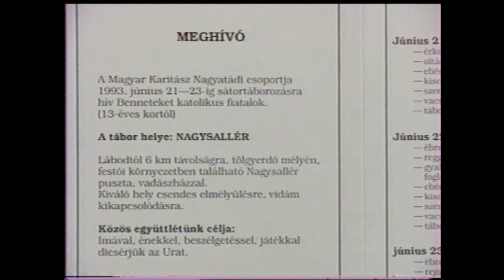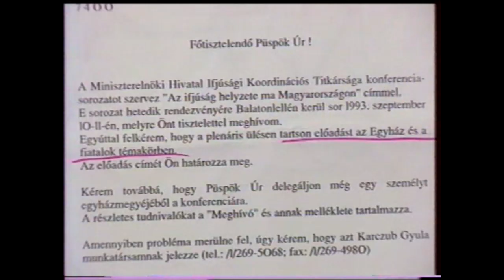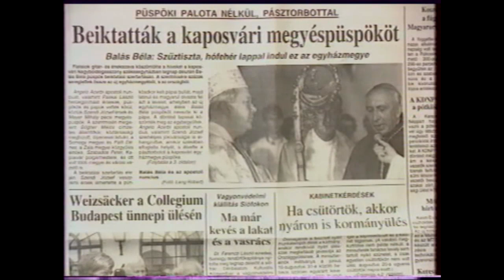Szemtől szemben Beton Atyával...1994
Egy kortörténeti dokumentum, visszaemlékezés az imacaffe.hu oldalán. (1993)
A Magyar Televízió a Kaposvári Egyházmegyét bemutató dokumentum filmet gyártott, amelyet decemberben vetített a köztévé. Az MTV Külpolitikai Főszerkesztőségének alkotását Varga Zsolt kaposvári újságíró és Várszegi Károly, a Magyar Televízió operatőr-rendezője készítette, a televízió Magyarok című sorozatának részeként.